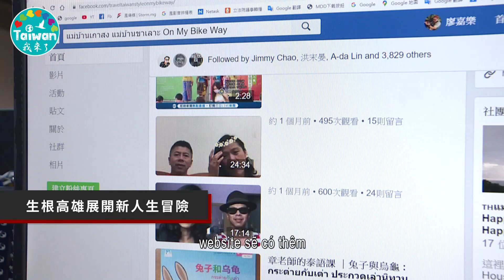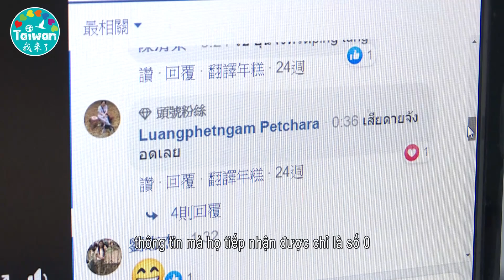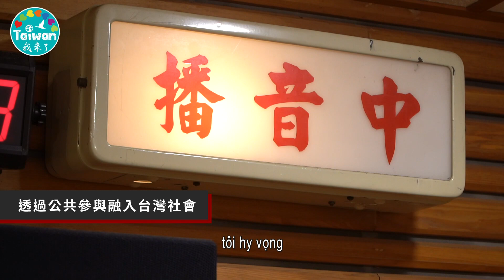議題影音：泰國空姐-章少玲(越南文)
Chị Chương Thiếu Linh (章少玲) một Cư dân mới đến từ Thái Lan, trước đây chị là một tiếp viên hàng không, vì tình yêu chị đến và sinh sống cùng chồng tại Đại Nam, chị thường đem văn hóa, ngôn ngữ Thái Lan đến giới thiệu, tuyên truyền tại các trường học.
Thông qua các hoạt động về công tác xã hội chị từng bước tìm hiểu, tiếp xúc, hòa nhập vào xã hội Đài Loan, để bản thân dần trở thành một phần của Đài Loan !